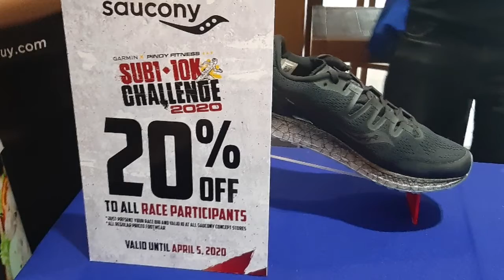Run for a cause. Can you run 10K in less than an hour? Join the SUB1 10K CHALLENGE 2020